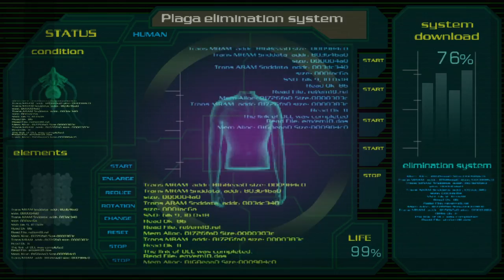🎮Resident Evil 4 HD project (Playthrough Parte 10) O resgate do soldado Leon. 2022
Em resident evil 4, o agente especial Leon S. Kennedy é enviado em uma missão para resgatar a filha do presidente dos Estados Unidos, que foi raptada. Passando por uma cidade rural na Europa, ele enfrentará novas ameaças que vão além dos inimigos zumbis tradicionais dos outros capítulos da série. Leon combaterá terríveis criaturas infestadas por uma nova ameaça chamada Las Plagas, e enfrentará um agressivo grupo de inimigos que incluem aldeões controlados em conexão com Los Illuminados, o misterioso culto por trás da abdução.

neste video lhes trago o Mod HD project que melhora os graficos e Texturas deste jogo maravilhoso que é Resident evil 4.